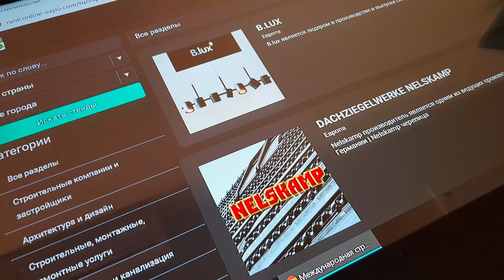Гибридная выставка EXPO HYPRID